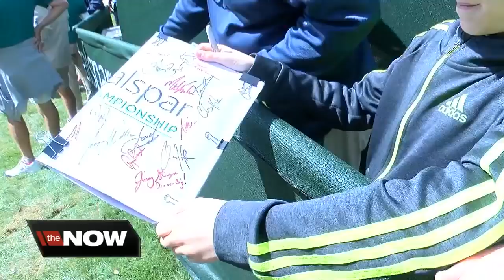Tiger Woods brings extra fans to Valspar Championship at Innisbrook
Tiger Woods is in Palm Harbor to play in the Valspar Championship.